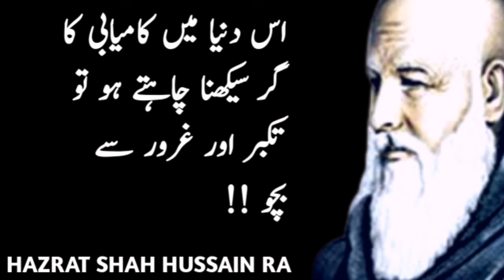HAZRAT SHAH HUSSAIN RA QUOTES | Islamic Thoughts | Adaab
In this video Hazrat Shah Hussain RA quotes in urdu.Islamic quotes in urdu.Design and publish by Adaab.